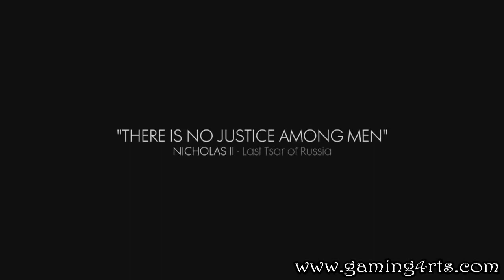Best Games Announced at the EA Conference 2017 | Playstation / Xbox / PC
hello everyone
EA organized its annual conference for 2017 Which was full of new and developed games .

♦Games List ♦
■ FIFA 18
■ Star War Battlefront 2
■ Need For Speed Payback
■ Anthem
■ A Way Out

♦Tags ♦

battlefield 1 ea conference
ea conference 2015
ea conference 2016
ea conference 2017
ea e3 conference
ea e3 press conference
ea press conference
ea press conference 2015
ea press conference 2016
ea sports conference
fifa 17 ea conference
ea play 2015
ea play 2017
ea play battlefield 1
ea play battlefront 2
ea play e3
ea play star wars
ea play star wars battlefront 2